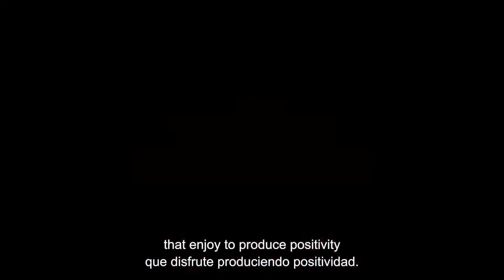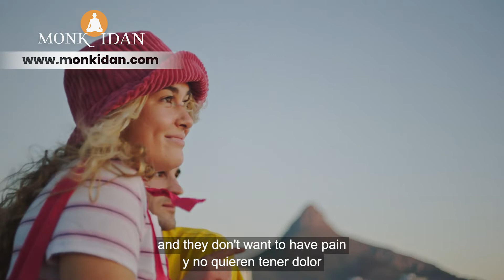Dealing With Negative Thoughts And Emotions 🌷 | Monk Idan | Mindfulness Meditation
Are you dealing with negative thoughts and emotions? Looking for best mindfulness meditation for positive thinking?
Hey Guys! Welcome and in today’s video, Monk Edan is going to share best ways of dealing with negative thoughts and emotions.

Monk Idan's goal is to pass down the knowledge, skills, and practices that have helped him deal with melancholy, anxiety, and other bad emotions.

There are times in life when enduring them is challenging, painful, frightening, and demanding. There are moments when we experience unpleasant feelings including remorse, worry, guilt, grief, shame, and wrath. In these tough times, we frequently desire to run away from the suffering, block it out, or somehow push it aside.

We may start a mental battle with the discomfort in an effort to distract ourselves from it, or we may numb it with food, drink, or anything more potent. All of these methods of pain management ultimately just serve to prolong it. Avoidance causes pain and prevents us from enjoying this beautiful and priceless life to the fullest.

When you detect a negative thought lingering in your mind, try a mindfulness exercise to let it go. You can also learn how to become an observer and learn to merely notice the thought without reacting to it in order to create space and distance from reacting. You can return to this exercise whenever you like. You can learn to use your negative emotions as your greatest teachers and sources of strength by practicing mindfulness.

Being generally positive makes it simpler for you to handle daily stress in a more advantageous way. That skill might contribute to the positive thinking's well-known health benefits.

May we all be happy healthy and satisfied with whatever life brings